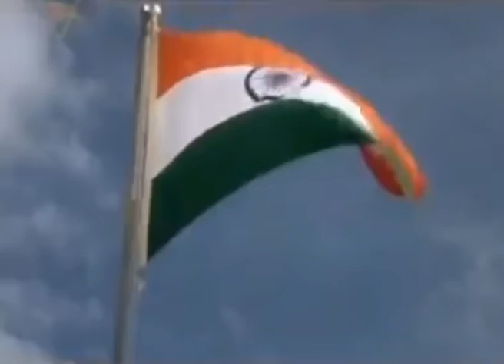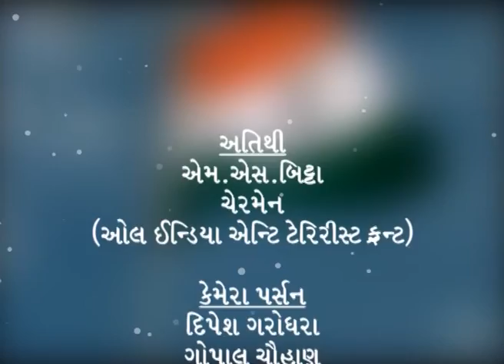Abtak Exclusive ||Bitta Shingh